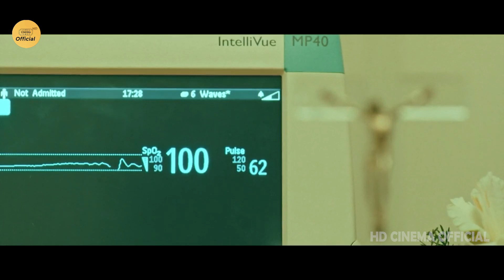Gruham Movie Horror Scene || Siddharth || Anisha Victor || Prakash Belawadi || HD Cinema Official